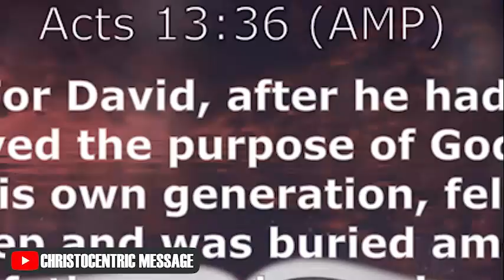SIGNS YOU ARE HEARING GOD'S VOICE FOR A CHANGE - APOSTLE JOSHUA SELMAN